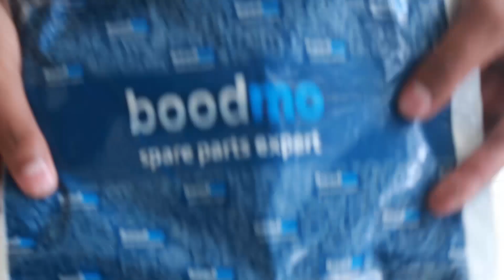How to Replace Windshield Wiper Blade Rubber Refills | Malayalam | E-MONK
How to replace the rubbers of your wiper blades.

Cheap solution for replacing the complete wiper blades is replacing only the wiper rubbers.